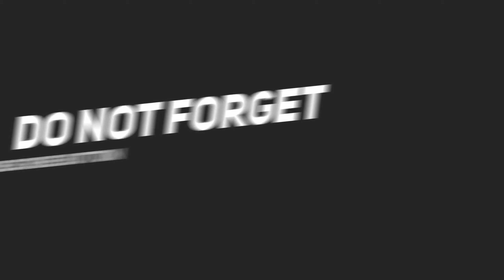बड़ी सफलता के लिए पीछे 'L' लगाइये/Network Marketing/Sachin Agrawal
*Video Description*
नेटवर्क बिज़नेस में अगर आप सफल होना चाहते हैं तो आपका नजरिया अपने बिज़नेस के प्रति कैसा होना चाहिए वही इस वीडियो में बताया गया है
     *NETWORK MARKETING*
Network Marketing सर्वाधिक तेजी से बढ़ने वाला व्यापार है जिसमे मेहनत और ईमानदारी से पार्ट टाइम या फुल टाइम काम करके हम अपने और अपने परिवार के सपने पूरे कर सकते हैं
 *Sachin Agrawal Introduction*
सचिन अग्रवाल जी नेटवर्क मार्केटिंग इंडस्ट्री के एक जाने माने चेहरे और आर सी एम के शानदार लीडर हैं,जो पिछले 17 वर्षों से इस इंडस्ट्री में हैं।
    अपनी टीम के साथ एक बेहतरीन bonding होने के साथ - साथ
आर सी एम के अन्य लीडर्स और इस इंडस्ट्री के कई जाने माने लोगों से भी उनके अच्छे संबंध हैं
   MLM के एक अच्छे लीडर होने के अलावा सचिन जी एक मोटिवेशनल स्पीकर भी हैं,जिनकी ट्रेनिंग का फायदा इस इंडस्ट्री से बाहर के लोग भी ले रहे हैं ।

 *Our Request*
सर्वप्रथम  वीडियो को देखने के लिए आप का दिल से शुक्रिया
  अगर आपको हमारा प्रयास अच्छा लगे तो like जरूर कीजिये,अगर ये वीडियो काम की लगे तो शेयर भी कीजिये और कमेंट करके हमे बताइये की हमारा प्रयास आपको कैसा लग रहा है
*आपका प्यार ही हमारी ताकत है*
follow us in facebook